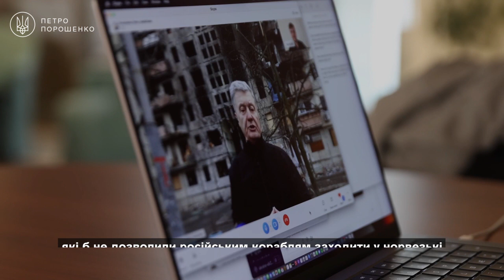⚡️Порошенко закликав Норвегію надати Україні системи протиповітряної і протиракетної оборони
Норвезькі системи протиповітряного захисту та протиракетні системи необхідні нам зараз. Про це сказав у ексклюзивному інтерв’ю для VG.

Хотів би подякувати Норвегії за прояв солідарності, адже Норвегія ще ніколи не передавала військову допомогу країні, яка не є членом НАТО. Ми дуже за це вдячні.